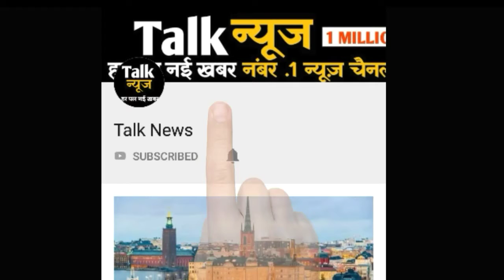मूसलाधार बारिश के चलते ऐसा हुआ शहर का हाल, डेम में डूबे दो युवक